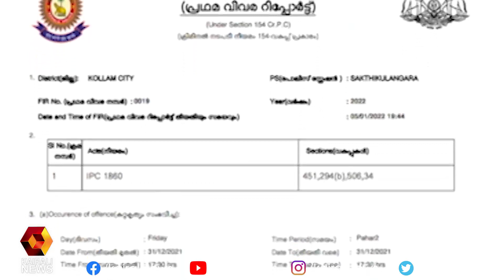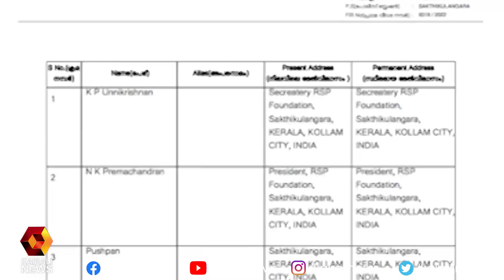ആര്‍.എസ് ഉണ്ണി ഫൗണ്ടേഷന്‍ കോടതിയില്‍ കവയറ്റ് ഫയല്‍ ചെയ്തതിന്റെ രേഖകള്‍ കൈരളി ന്യൂസിന് | Kairali News